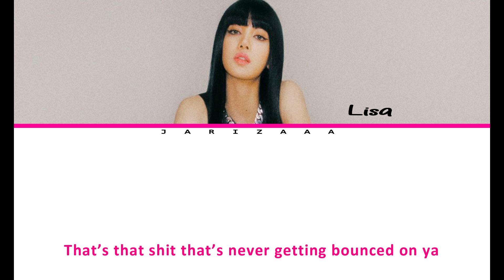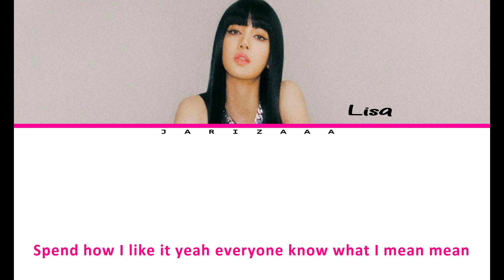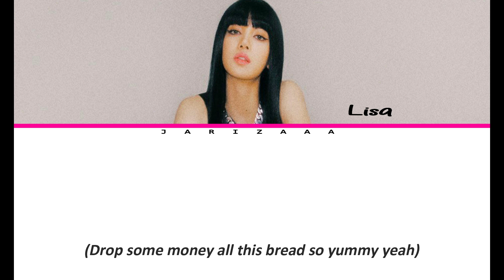LISA - MONEY Lyrics (Color Coded Lyrics Eng/han/rom)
Video Created by Jarizaaa♡

Artist: LISA
Track: MONEY🎵
Album: LALISA
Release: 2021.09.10